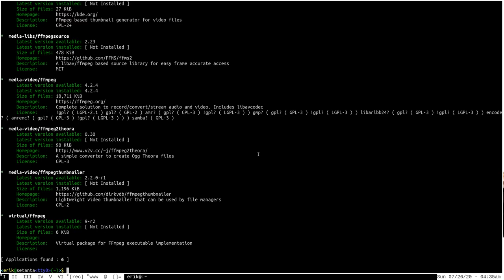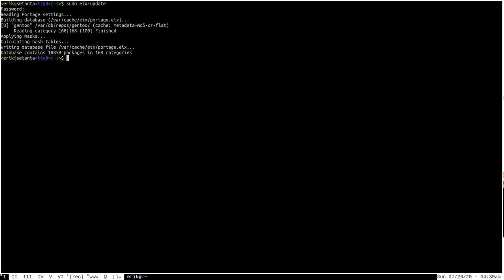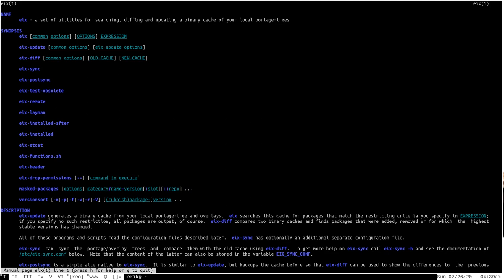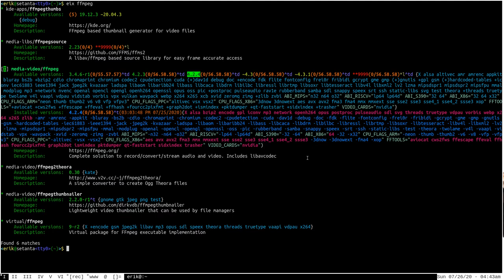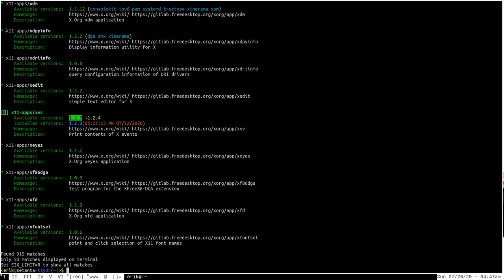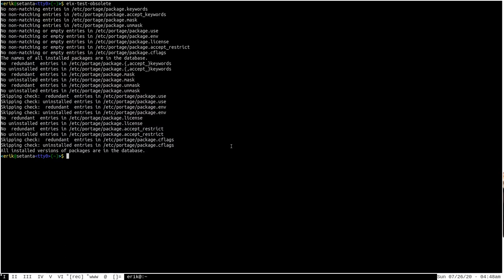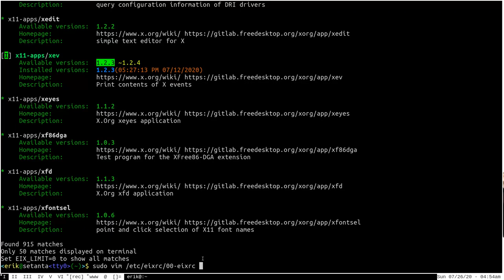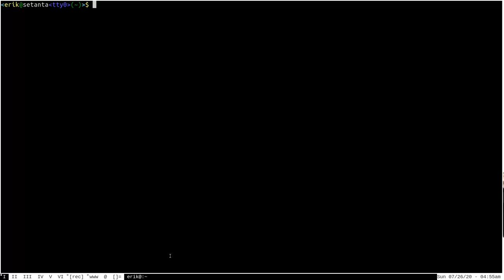Package Search Super Powers with eix - Gentoo Linux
Gentoo's eix tool is a vast improvement over emerge --search. Learn the basics about this great program in this video!